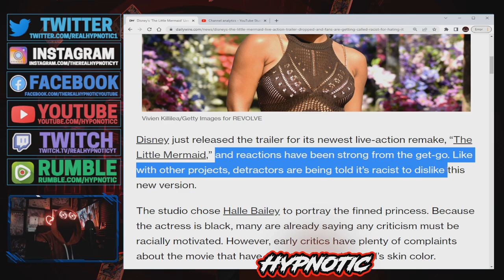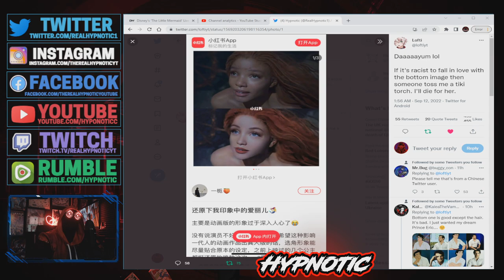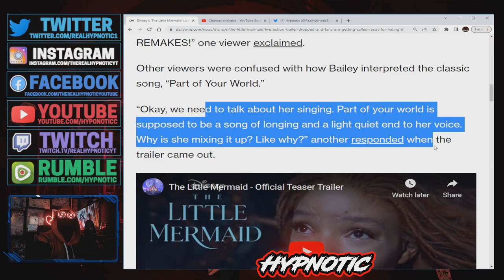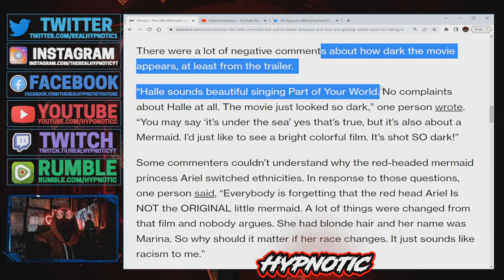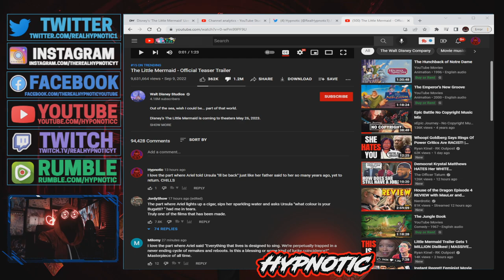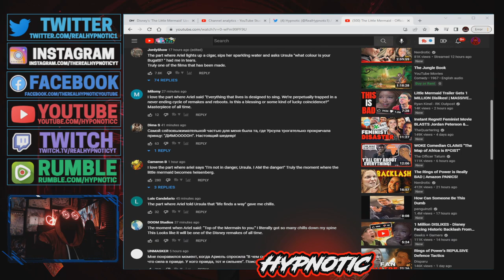Disney ATTACKS THE FANS! Plays SAME CARD As The Rings Of Power TO DEFEND TOKENIZED LITTLE MERMAID!